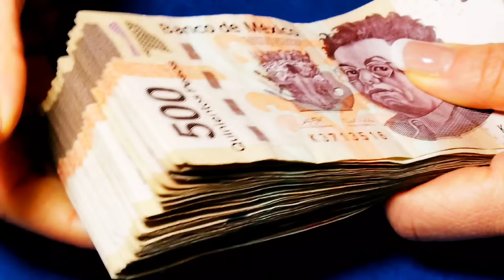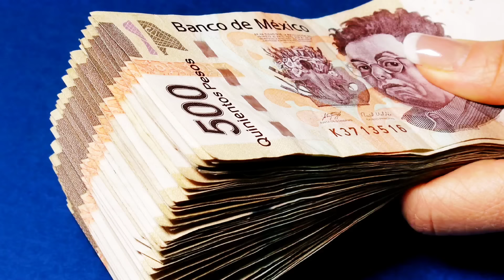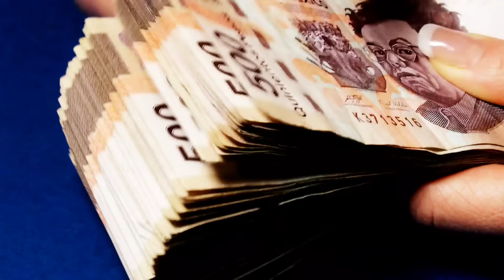इस देश में लगता है तलाकशुदा महिलाओं का बाजार !! Divorced Women's Market in Mauritania